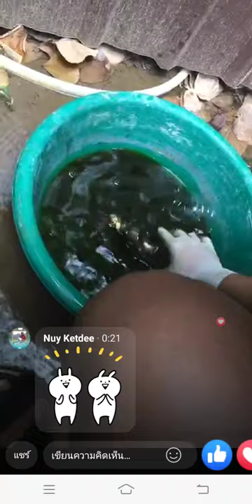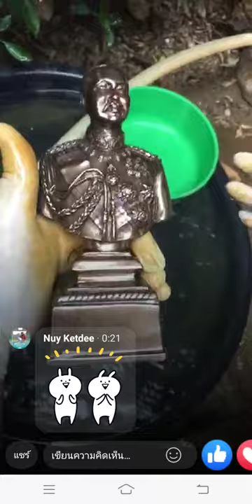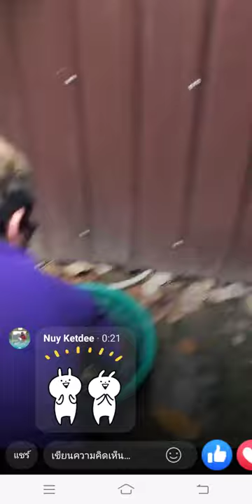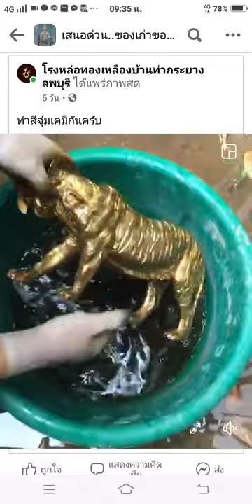ร้านหล่อทองเหลืองลพบุรี